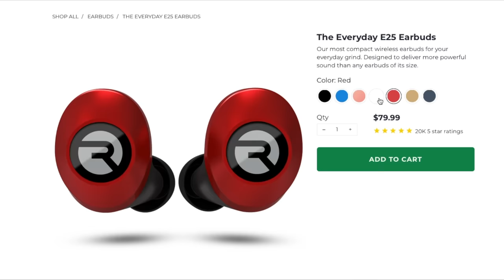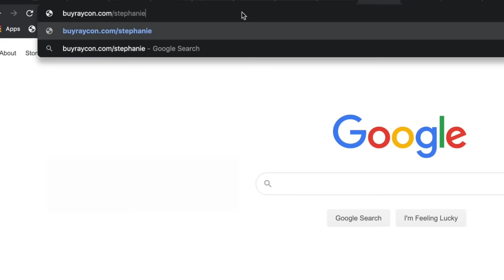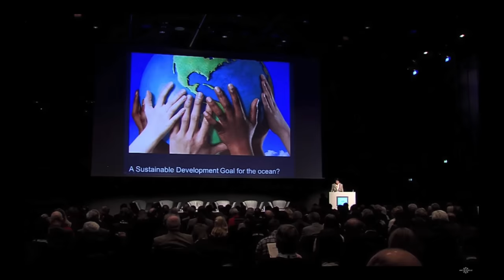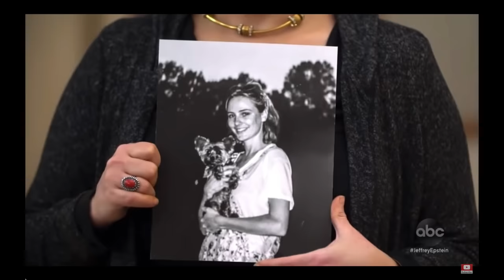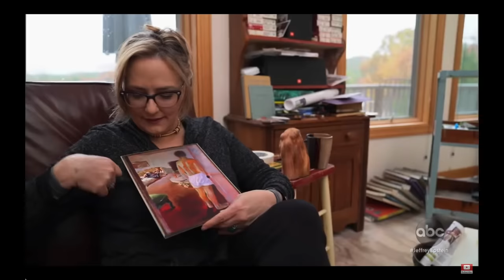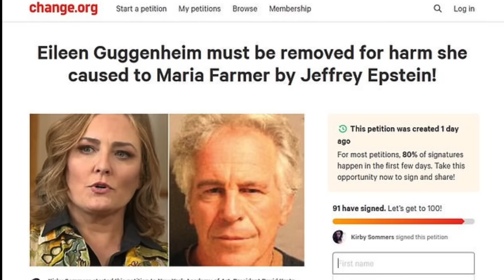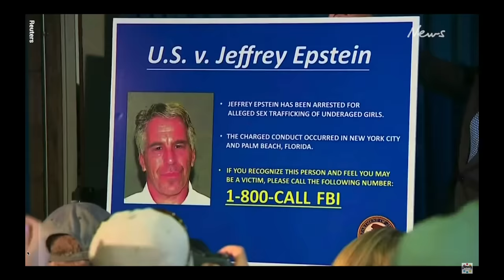Jeffrey Epstein: Filthy Rich or Just Filthy